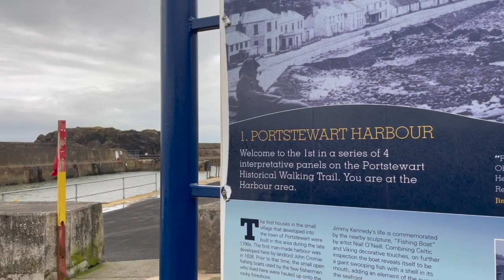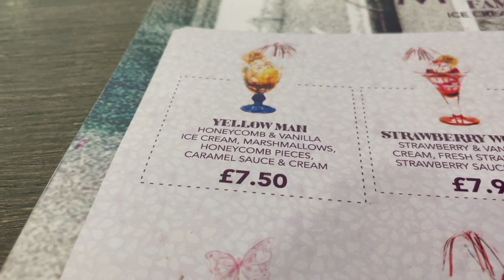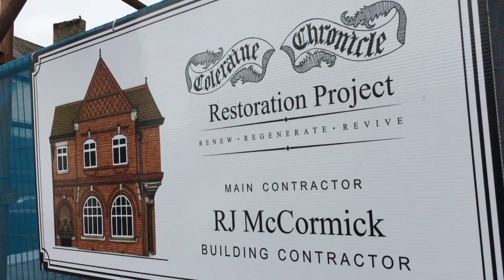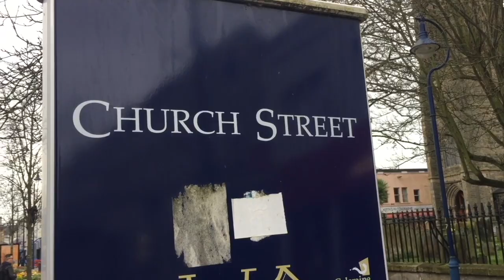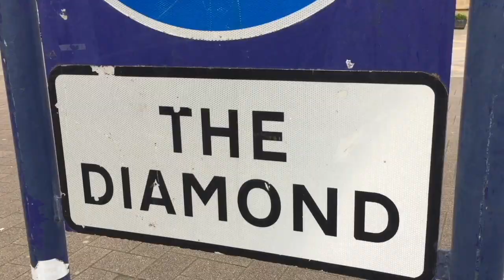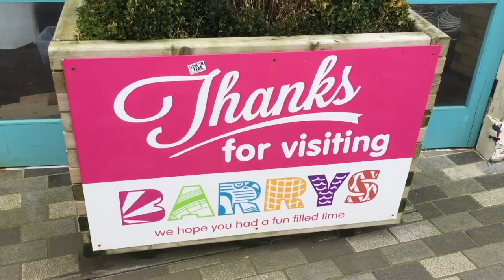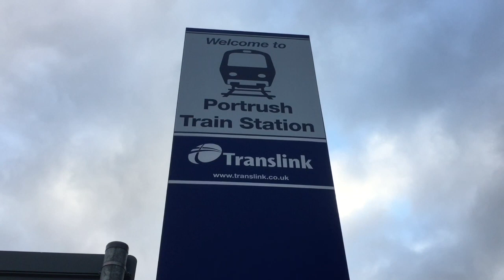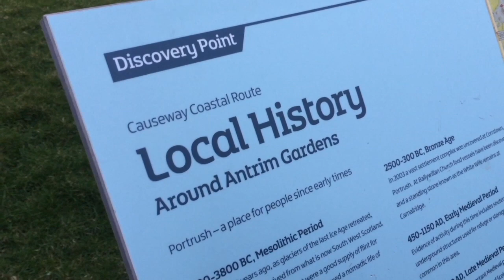Morelli's - a Portstewart tradition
Paul and Marcus visit Portstewart, Portrush and Coleraine.